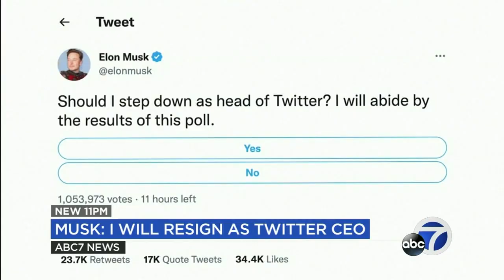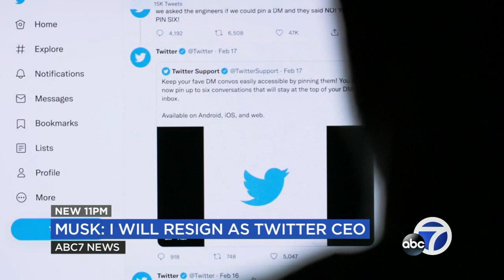Elon Musk says he'll resign as Twitter CEO when he can find a replacement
Elon Musk said he will abide by the results of a Twitter poll that asked him to step down from the head of the social media platform, just as soon as he finds a replacement.